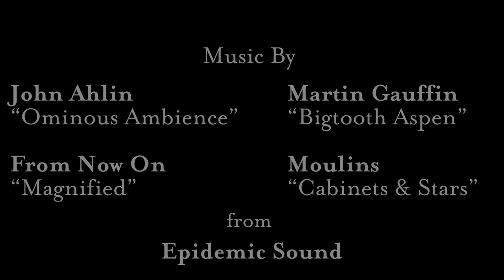Castaway : The Volleyball That Caused a Thousand Tears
Watching Cast Away I thought "Why do we care about a volleyball?" so that is the question I wanted to answer with this video essay.

Cast Away was directed by Robert Zemeckis and starred Tom Hanks and Wilson...the volleyball.